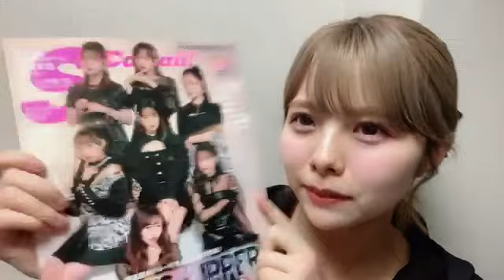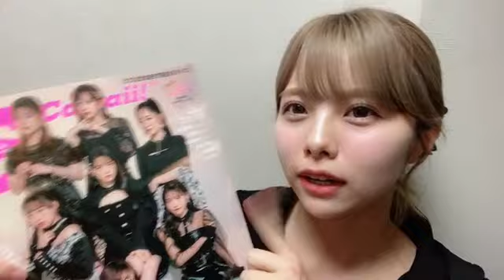2024年06月17日22時03分06秒 荒野 姫楓（SKE48 チームS）HIMEKA ARANO